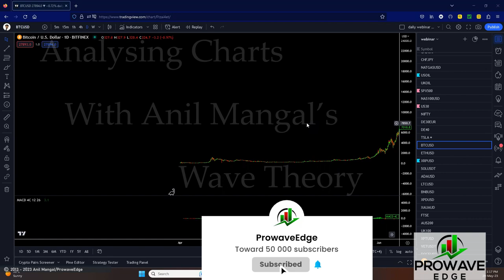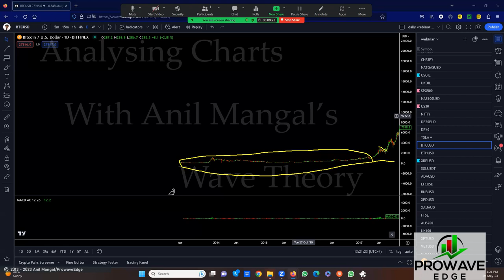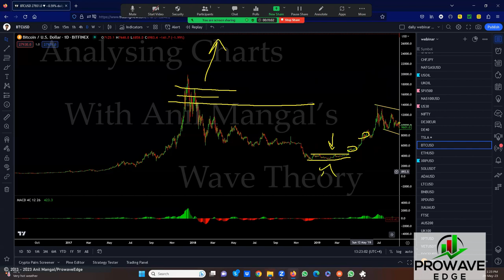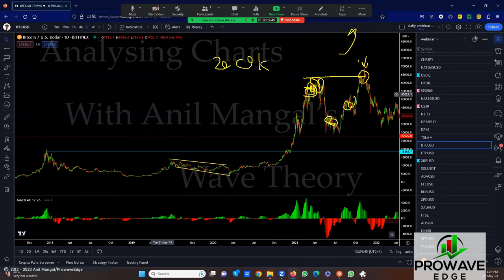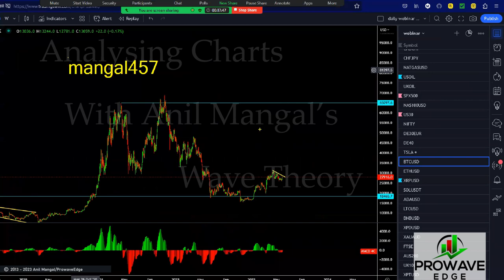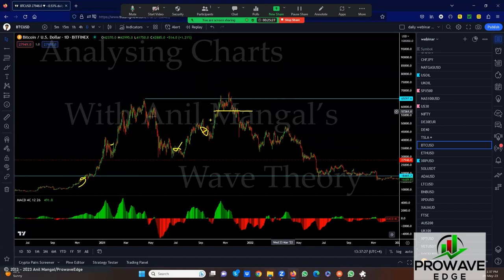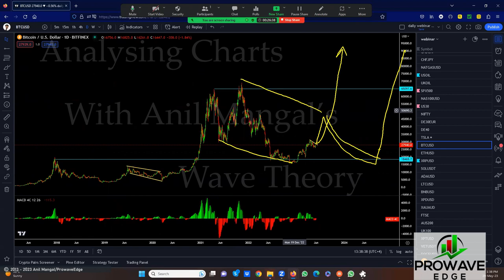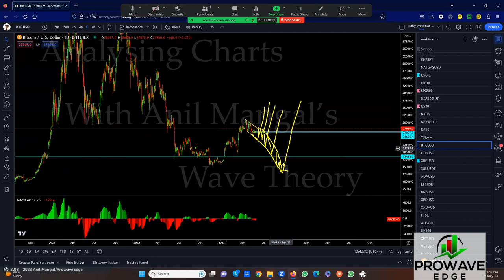FOREX TRADING: "Beware of the "Monkey trade" trap!"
Do you find Forex trading, cryptocurrency trading, stock trading or the like  challenging. Do you find it's hard to keep your capital. You may find our method a bit complex, but once you learn it, it's not that difficult.

How do you prevent to fall in The Monkey Trade Trap.
Learn to better understand trading, wave analysis and trade management.
Join the best trading group or join out Installments program.

Alternatively, you can enroll in our installments program to receive daily recordings and gain access to our live  trading rooms during the London and New York sessions. With the installments program, you can save up for the course, and the daily recordings and trading room access are complimentary. To learn more, please click on the Skype link below to contact Anil.

Happy holiday!

Please, trade with care.